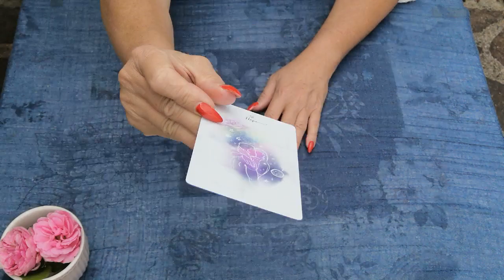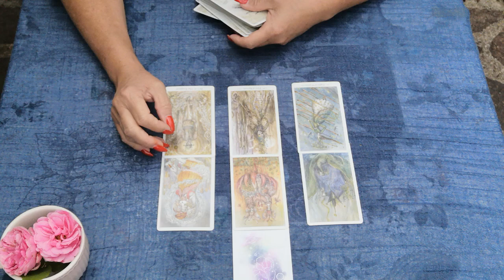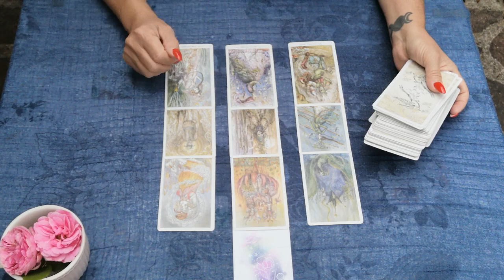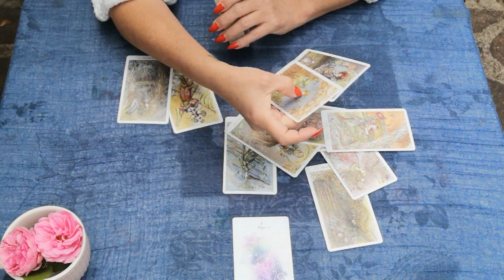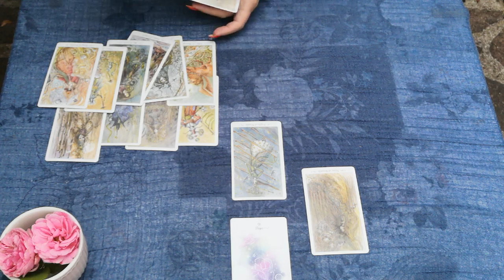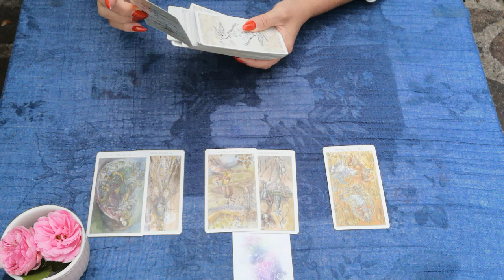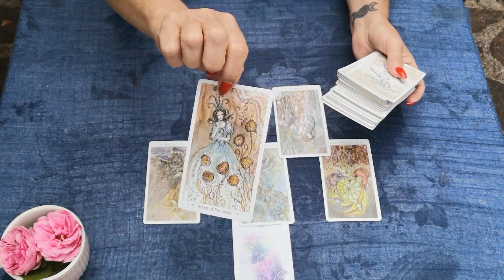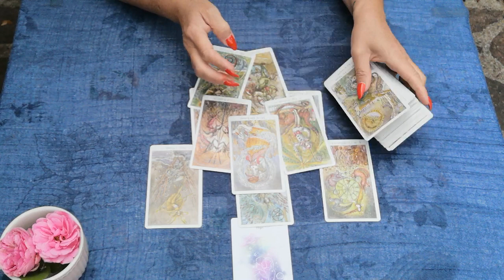♌ LÖWE: Venus und Mars 💞 Eure Verbindung 👩‍❤️‍💋‍👨 August 2022.